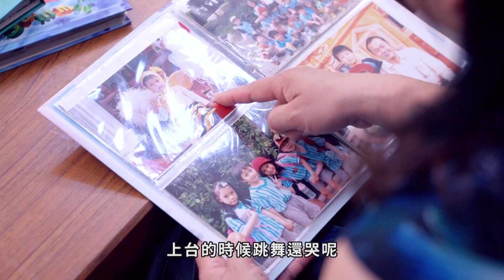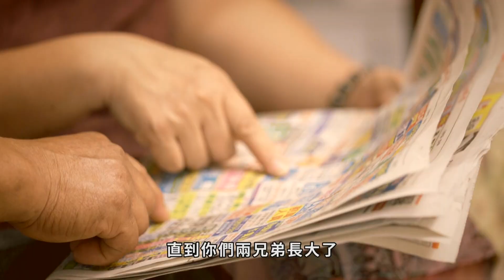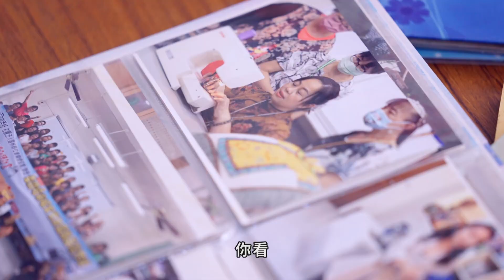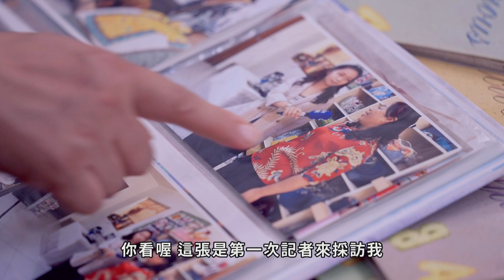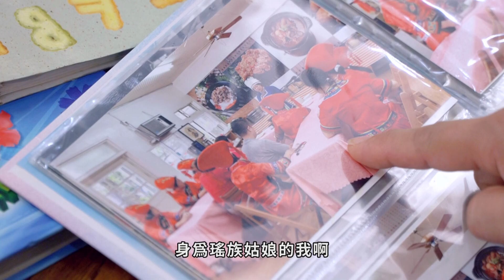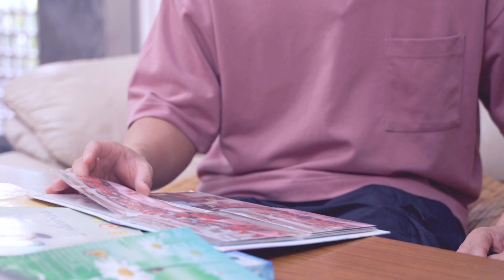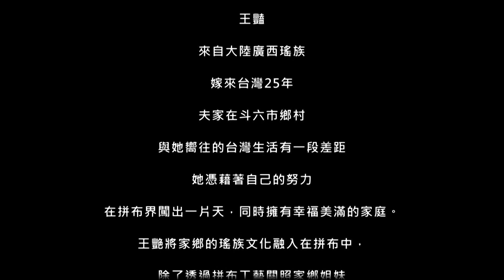雲林縣政府新住民微電影-拚出精彩人生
來自大陸廣西瑤族的王艷，嫁來台灣25年，當初是經由相親嫁到台灣，來了才知道夫家在斗六鄉下，與她嚮往的台灣生活有一段差距，但她憑藉著自己的努力，除了擁有幸福美滿的家庭，也在拼布界闖出一片天。王艷將家鄉的瑤族文化融入在拼布中，除了透過拼布工藝關照家鄉姐妹，也讓拼布工藝成為雲林的特色產業。